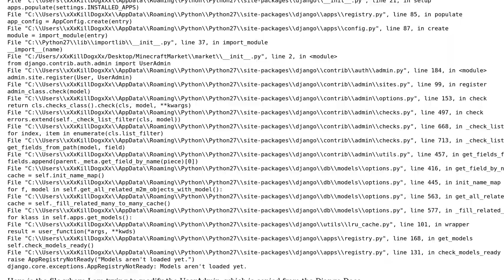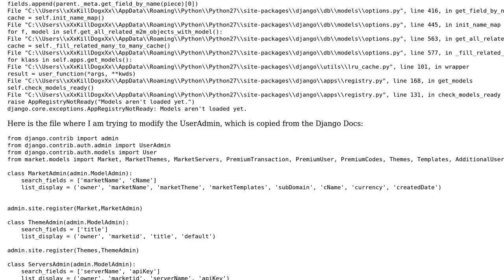Importing UserAdmin raise AppRegistryNotReady("Models aren't loaded yet.")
With thanks & praise to God, and with thanks to the many people who have made this project possible! | Content (except music & images) licensed under CC BY-SA | Music | Images & others | With thanks to user Sam Buckingham user catavaran and the Stack Exchange Network Trademarks are property of their respective owners. You are responsible for your own actions.